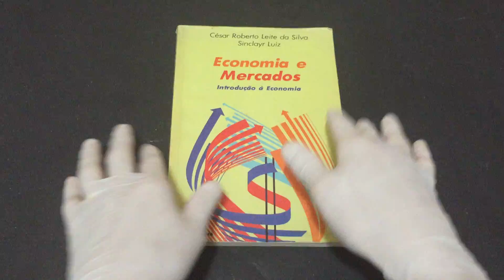IMG 1526Economia de Mercados Introdução à Economia